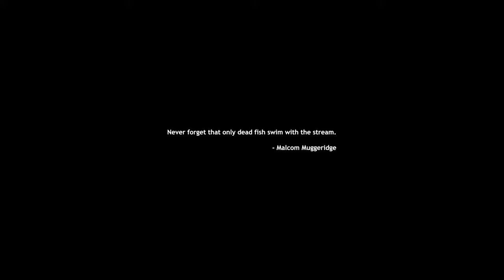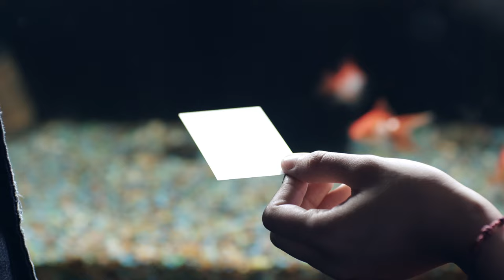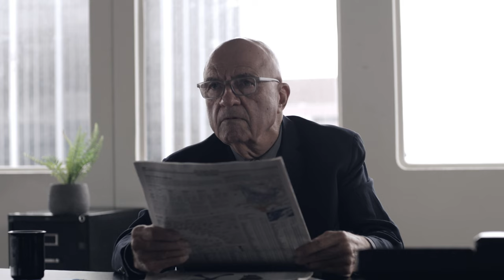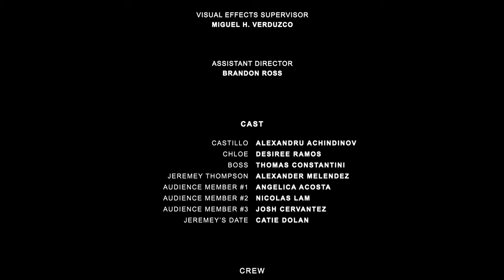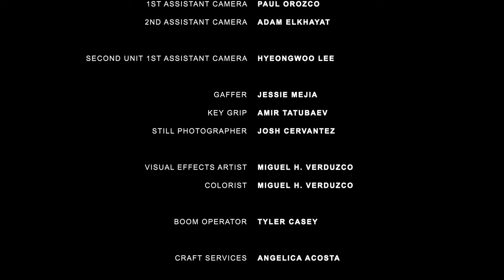A FISH OUT OF WATER | Award-Winning Short Film (2022)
A hitman finds a goldfish in a fishbowl and it changes him in ways he never expected.

Directed and Written by Miguel H. Verduzco